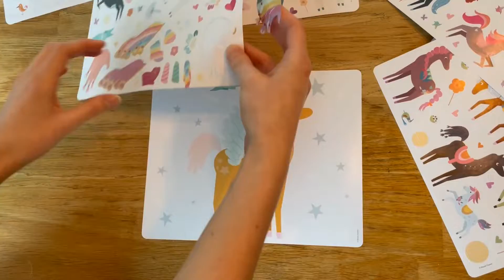Aufkleber Einhörner und Pferde | Kurzvideo | Kreativ-Set von Auzou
Du liebst Einhörner und Pferde? Dann hol dir dieses wunderschöne Kreativ-Set und gestalte individuelle malerische Welten.